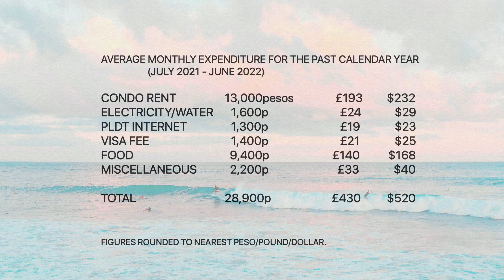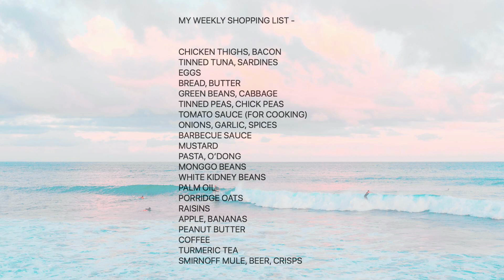My COST OF LIVING on a budget of $500 in a Cebu Condo as expat/foreigner, Philippines.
How much do foreigners need to live on each month in the Philippines? What is a typical monthly budget of living in Asia? What is the cost of a tourist visa staying in the Philippines?

Firstly, you're not going to believe this as not many do. But I'm able to live frugally and still live a good life.  In this video I breakdown the costs of condo living in Cebu city. Accommodation, food, electricity, internet, visa. Cebu is a vibrant Asian city and favorite travel destination in Asia. Cebu has the best of both world - combining the city life of shopping malls and nightlife with beaches and paradise islands.

In the Philippines, foreigners can stay for up to 3 years renewing their tourist visa every 2/6 months. The Philippines should be on everyone’s bucket list with its beautiful white sand beaches, fabulous idyllic islands, turquoise sea and stunning scenery. The Philippines is a traveller’s paradise and regularly included in top ten favorite places to visit in Asia and affordable, favorite world holiday destination.

Many foreigners/expats choose the Philippines as the best country to retire in Asia and live in paradise. The Philippines is one of the cheapest countries to live in the world with its low cost of living and all year sunshine. Retiring in the Philippines is affordable on a budget of less than $1000 per month.

Filipinos are welcome and warm people. Filipinos are often regarded as the most friendliest nation in Asia and nicest people in the world. English is widely spoken throughout the country. The Philippines is included in the top ten English speaking countries in the world. The majority of Filipinos are highly proficient in English, so it is very easy to strike up a conversation and make new friends.

EQUIPMENT USED:
Canon Sureshot G7X Mark II.
Recorded at 60fps at 1080p resolution.